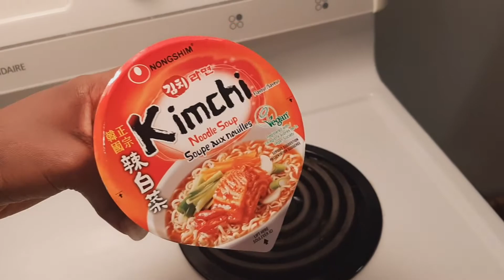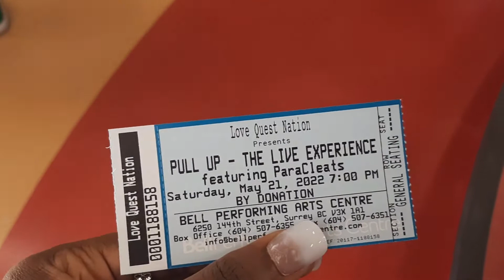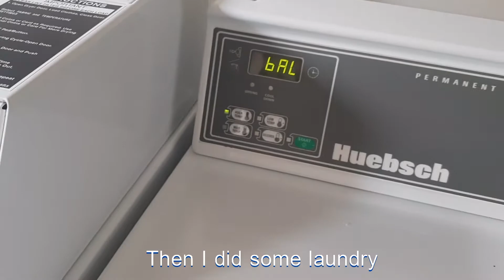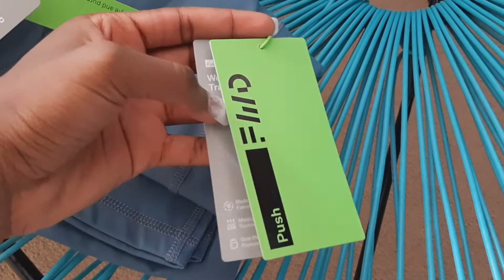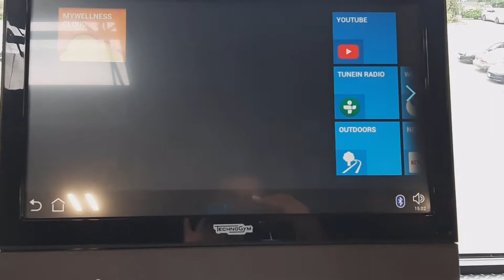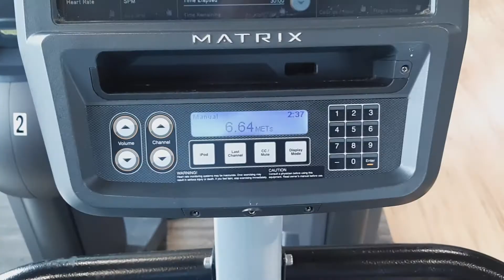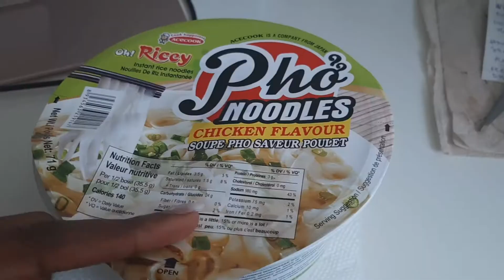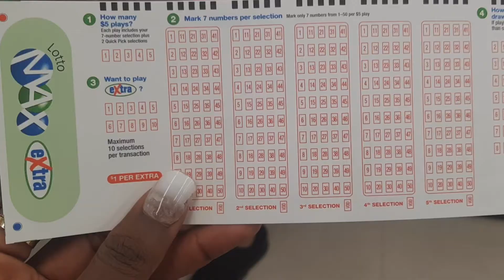WEEKLY VLOG♡ | LOVE QUEST CONCERT, CLEANING, GYM, TACO TUESDAY & CHURCH | TINA MINT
Hello, my loves, here's a weekly vlog of what I was up to in the last few days of May.